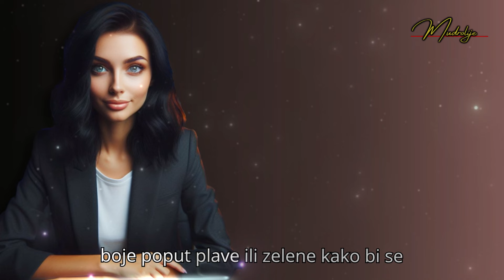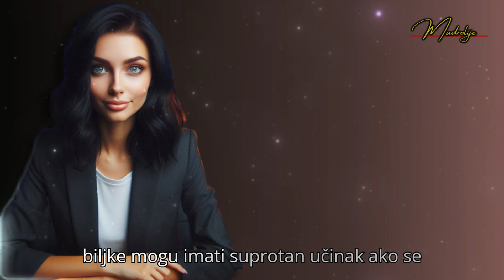5 Stvari koje nose jako lošu energiju u kući - Mudrolije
5 Stvari koje nose jako lošu energiju u kući - Mudrolije
Otkrijte pet stvari koje mogu unijeti lošu energiju u vašu kuću i naučite kako ih eliminirati kako biste ponovno uspostavili dobru energiju i pozitivnu atmosferu.

U ovom informativnom videu istražit ćemo kako raspored namještaja, boje, biljke, emocionalno povezani predmeti i elektronika mogu utjecati na energiju u vašem domu te kako ih možete optimizirati kako biste stvorili prostor pun pozitivne energije i harmonije u kući.

Pogledajte sada i otkrijte kako stvoriti prostor u kojem se osjećate opušteno, inspirirano i sretno! Podpišite se, komentirajte i lajkajte, pomozite nam da nastavimo s ovim kanalom.  🤪🤪🤪